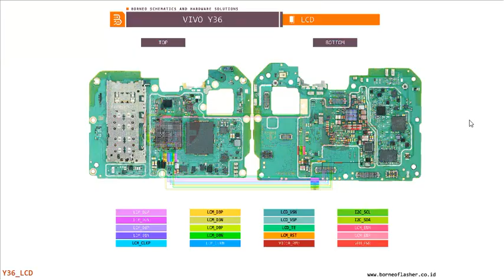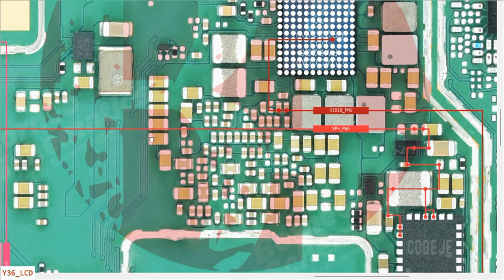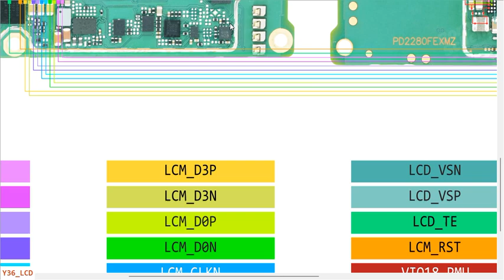VIVO Y36 Lcd light problem Hardware Solutions Lcd Ways